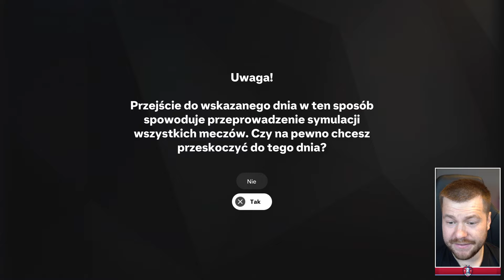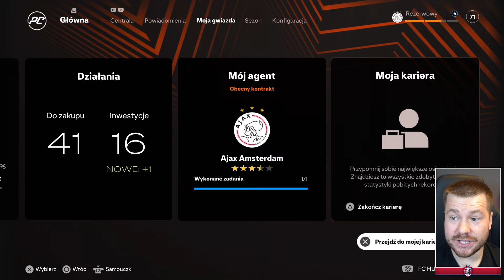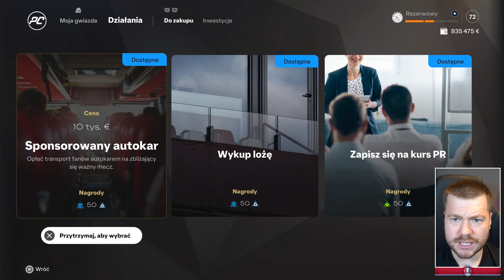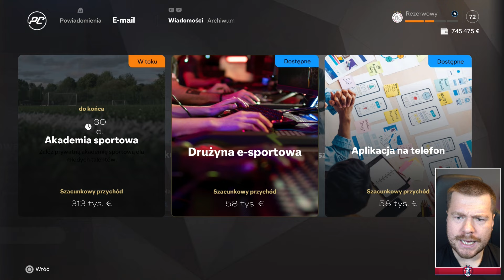KANDYDAT NA ZAWODNIKA SEZONU! KARIERA ZAWODNIKA w FC 25! #7